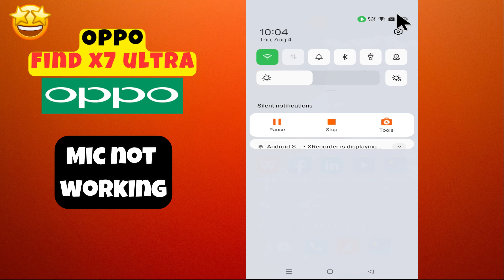Oppo Find X7 Ultra Mic Problem || Mic Not working issue Fixed